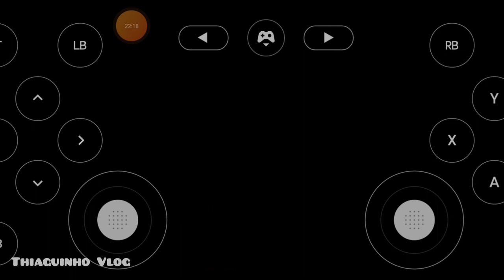EP/06 até a cidade de Kiel.. vários acidentes...